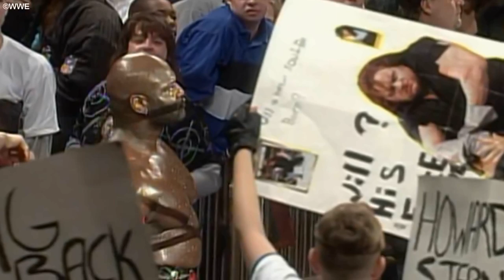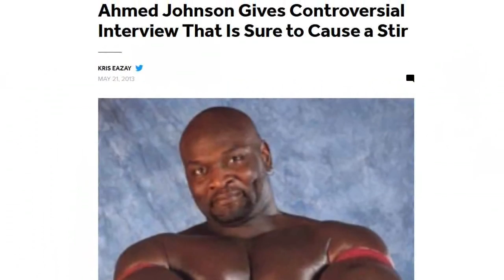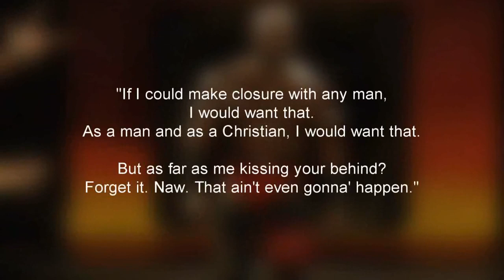The WWF Career of Ahmed Johnson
Wrestling Bios Presents - The WWF Career of Ahmed Johnson

Ahmed Johnson was introduced to WWE wrestling fans in 1995 after he had a brief stint in the GWF. Vince McMahon watched a tape featuring Ahmed Johnson and immediately flew him to Stamford, Conneticut to begin contract negotiations. Ahmed was put on WWE TV Shows straight away, becoming a babyface in the company and making an impact by slamming Yokozuna early in his WWF run.

From here, Ahmed Johnson would be featured as an upper midcard wrestling superstar, going on to get featured in some big matches. He won the Intercontinental Championship at the 1996 King of The Ring, and many felt that this would be Ahmed's big push into the main event scene in the WWF. Things didn't quite work out that way.

Ahmed would go on to feud with Faarooq and the Nation of Domination and, eventually, Ahmed Johnson would join the Nation after turning on The Undertaker. It wasn't long after, however, that Ahmed Johnson walked out of the WWE and reappeared later in WCW.

In this mini documentary from Wrestling Bios, we look at the WWF Career of Ahmed Johnson. We cover the following topics:

- How Ahmed Johnson got his start in pro wrestling
- Ahmed Johnson WWF Debut
- Johnson teaming up with Shawn Michaels rather frequently in his early WWF days
- Ahmed winning the IC Championship from Goldust at King of the Ring 1996
- The debut of Faarooq and Ahmed feuding with The Nation of Domination
- Ahmed Johnson joins The Nation
- Ahmed Johnson walking out on the WWE during a Raw taping
- Ahmed Johnson in WCW as Big T
- Much More!